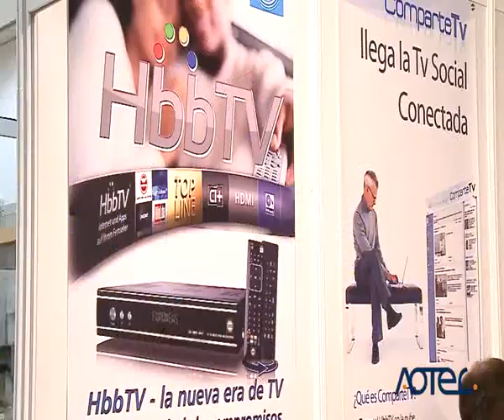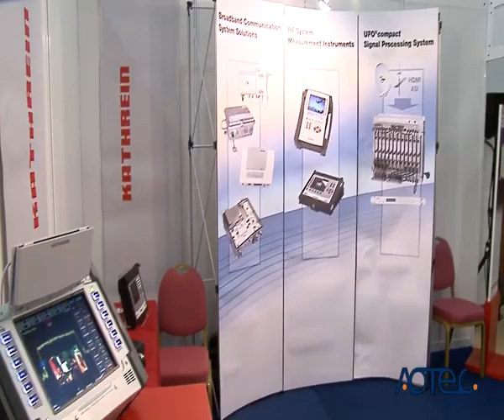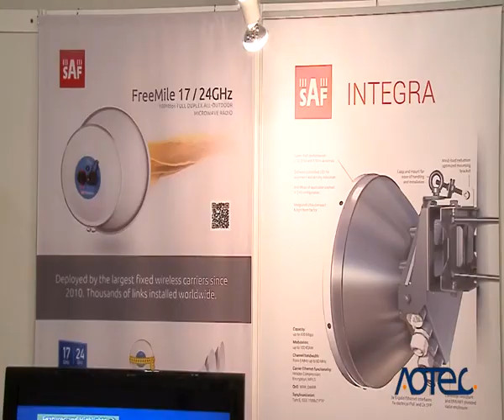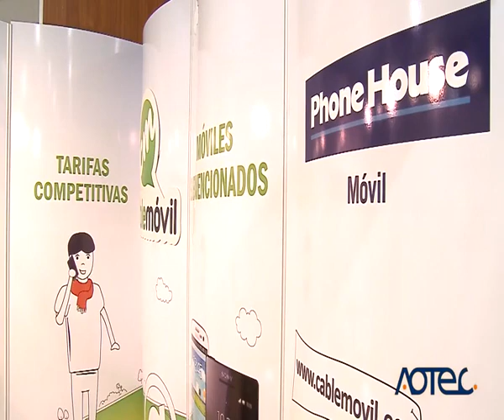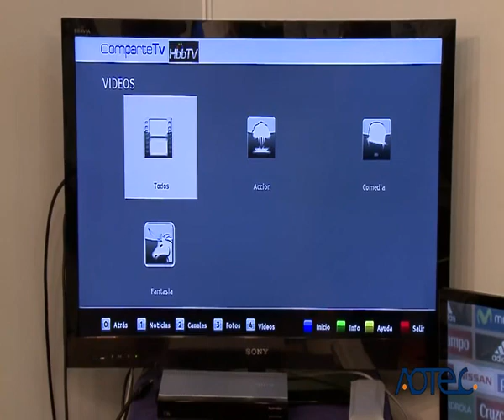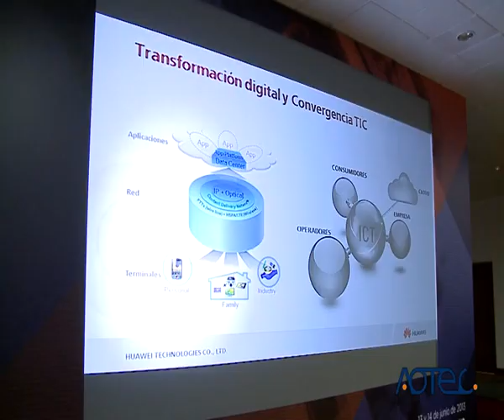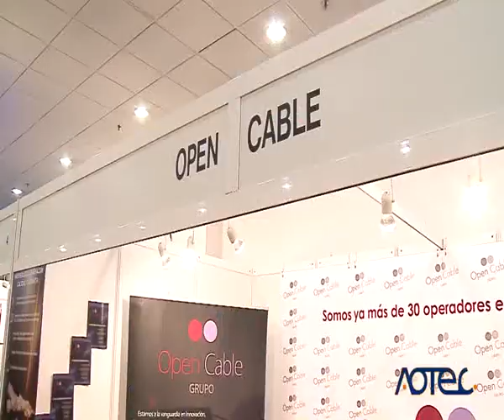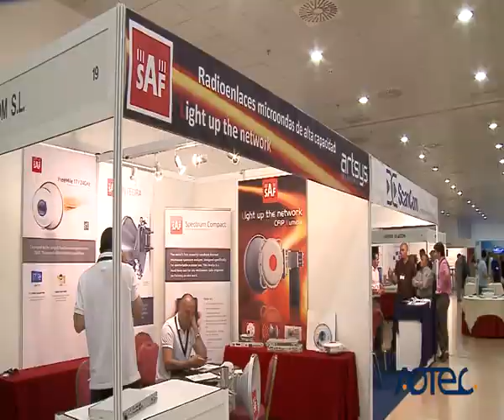FERIA AOTEC 201351